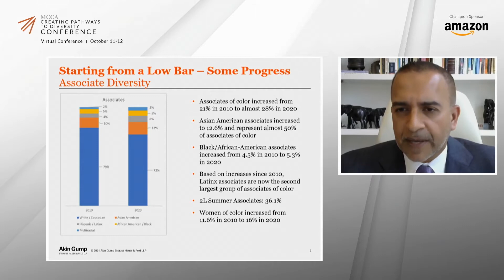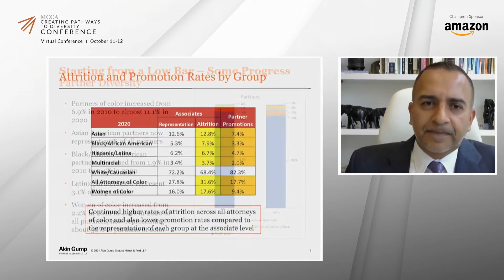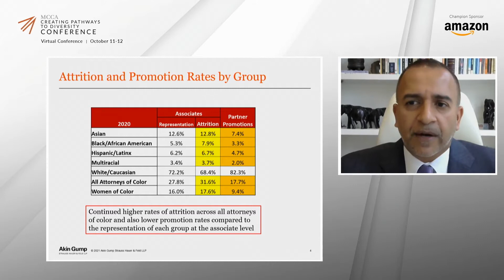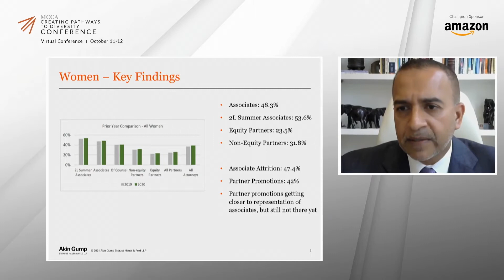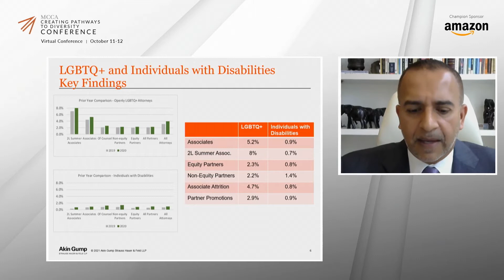DEI Strategy Insights: How Top Companies Embed DEI Into Their Workplaces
Presented at the 2021 Creating Pathways to Diversity Conference

While the topic of diversity, equity and inclusion (DEI) isn’t new, 2020 was a wake-up call for companies to reexamine their DEI strategies. Advancing workplace diversity is more important today than ever before. Employees are looking to leadership to make a difference. Organizations must evolve or risk a shrinking candidate pool, reduced market share, and ultimately, lost profitability.

This panel will discuss their DEI strategies, and how they have embedded DEI in their business systems, and structured their systems with metrics and accountability to implement real change internally.

Moderator:
Nimesh Patel – Chief Diversity & Inclusion Officer, Akin Gump Strauss Hauer & Feld LLP

Panelists:
Iris Chen – Deputy General Counsel, Airbnb, Inc.
Jennifer Lagunas – Vice President, Corporate Legal, Governance, Operations & Assistant Corporate Secretary, AbbVie
Lanesha Minnix – Senior Vice President & Chief Legal Officer, Flowserve Corporation
Amy Fliegelman Olli – Executive Vice President & General Counsel, VMware, Inc.

The Creating Pathways to Diversity® Conference focuses on global diversity and inclusion, talent optimization, inclusive leadership and management to bolster the promotion and retention of diverse attorneys. The program offers practical development tools, best practices and resources for individual lawyers and organizations.

The Minority Corporate Counsel Association (MCCA) is committed to advancing the hiring, retention and promotion of diverse lawyers in law departments and law firms by providing research, best practices, professional development and training, and through pipeline initiatives.

As the preeminent voice on diversity issues in the legal profession, MCCA accomplishes its mission through industry-shaping publications, research, and training, innovative pipeline initiatives, and curated events designed to connect its members to thought-leaders and one another. MCCA takes an inclusive approach to the definition of “diversity.” Therefore, its research and training addresses issues of race/ ethnicity, gender, sexual orientation, disability status and generational differences which impact the legal profession’s workforce.

Over the years, MCCA’s thought leadership has been widely recognized. The association has received several awards including recognition by the Association of Corporate Counsel, the National LGBT Bar Association, the National Minority Business Council, Inc. and the U.S. Equal Employment Opportunity Commission.